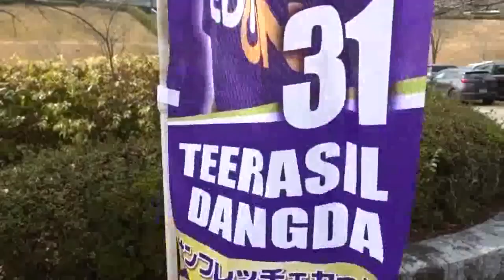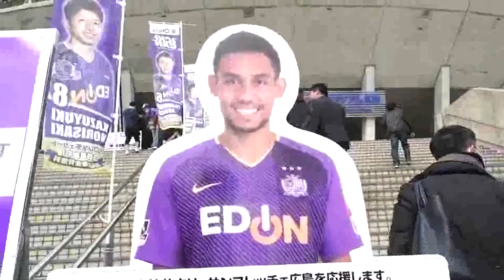ตะลุยบรรยากาศหน้าสนามก่อนแข่งแมตช์ประวัติศาสตร์ มุ้ยซัง ปะทะ ชนาคุง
เมืองทองทีวี : พาตะลุยบรรยากาศหน้าสนามฮิโรชิม่า ก่อนแข่งแมตช์ประวัติศาสตร์ เจลีก มุ้ยซัง ปะทะ ชนาคุง ( มีแฟนคลับกิเลนผยองเอสซีจีเมืองทองฯตามไปเชียร์ด้วยนะ)